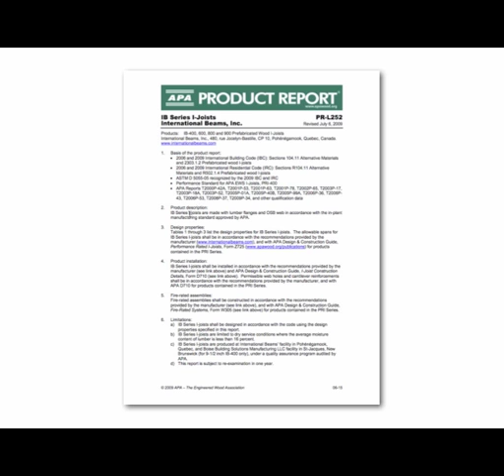International Beams I Joists and Local Building Codes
How do I know that International Beams I-Joists will be accepted by my local building code official?